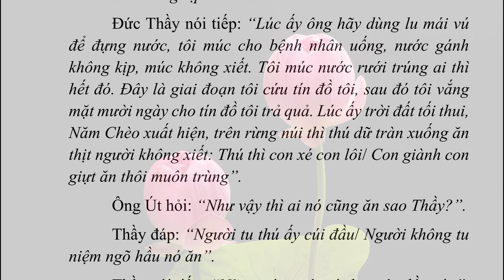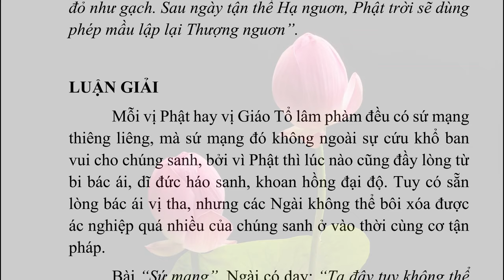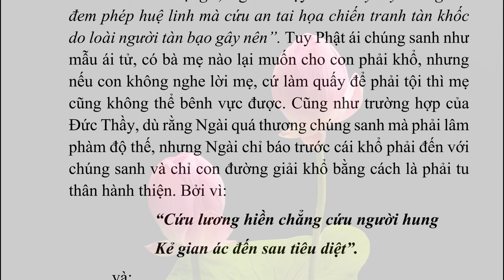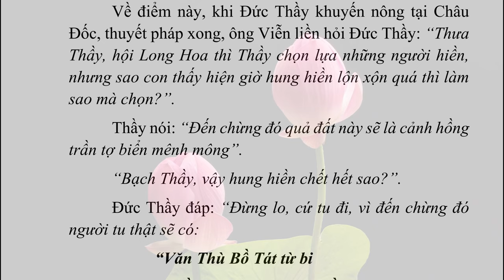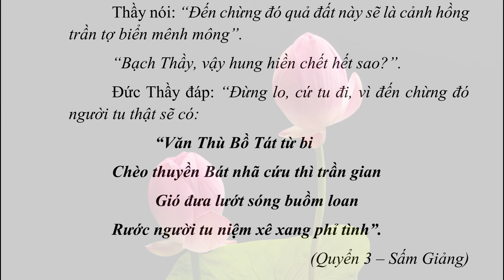010 LỜI DẶN DÒ CỦA ĐỨC THẦY | CHUYỆN BÊN THẦY | Admin